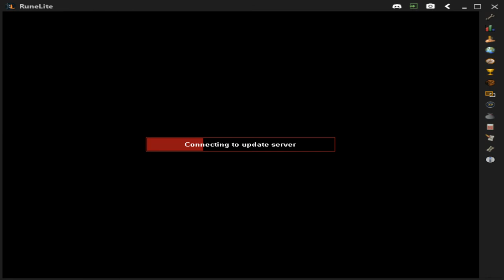50 million exp later.. | UIMP S1E26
This series is about going for the max cape on an ultimate ironman.

In this episode I’m going to finish off 99 crafting. This goal has to be one of the biggest sub goals I have set for this account. I’ve had to jump through so many hoops in order to get here.

Episode 14 was when I first started talking about the 99 crafting grind. And since then, I’ve gotten from 34m total exp, all the way to 85 million total exp. And the reason It is one of the biggest sub goals, is because I decided to get 99 runecrafting beforehand, so that I didn’t waste a small amount of hours while training crafting from level 61 to 79.

The original 61 to 79 crafting grind would take around, around 20 to 25 hours of play time. If I would have waited to get 99 runecrafting when I was 97 crafting, That 1.6m exp from runecrafting is less time saved. It’s around 16 hours.

I went out of my way for an entire 300 hour grind, just to save 4 hours. Maybe 9 hours tops. That’s if I didn’t do anything out of order, or with less efficiency.

That’s the type of person, account, and series you’re watching.

Welcome to UIMP Season 1 episode 26

Music Titles
1 ►Vexento - Flare
2 ►Vexento - With You
3 ►Vexento - Travelin'
4 ►Vexento - Ascend
5 ►Vexento - Voyage